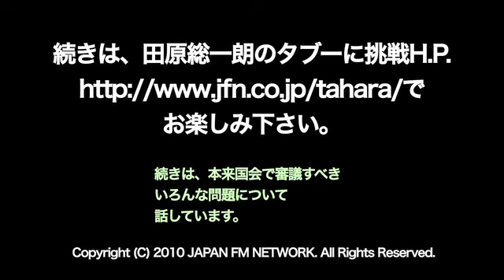迷走する臨時国会に喝！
今回の「タブーに挑戦！」は、３日に会期末を迎える臨時国会で与党も野党も何をやってるのだと怒りを通り越してあきれる田原さん。
肝心の今年度補正予算の審議以外に時間をかけすぎる、異常な国会運営に喝を入れていただきます。
また、いただいたメールの質問にも答えていただきます。